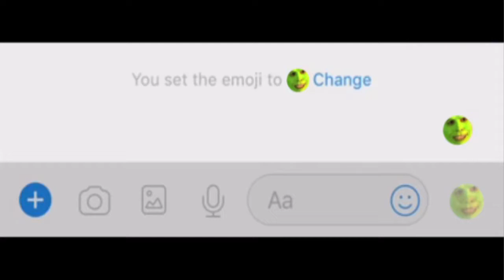SOMEBODY TOUCHA MY SOMEBODY TOUCHA MY SPAGHET meme (SPAGHETCEPTION)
What do you mean I said I was only doing the single somebody touch my spaghet compilation video? I don't know what you're talking about lol but here's another spaget meme: SOMEBODY TOUCHA MY "SOMEBODY TOUCHA MY SPAGHET" meme (SPAGHETCEPTION/SPAGHET INCEPTION